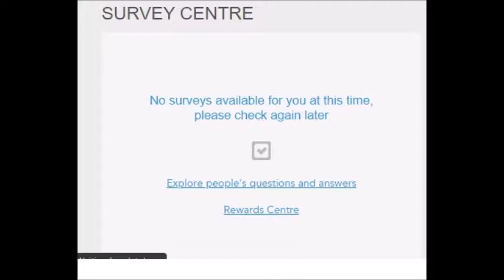There are no Toluna surveys available